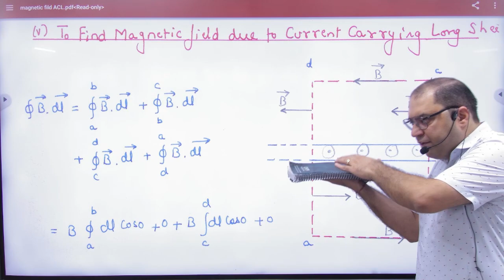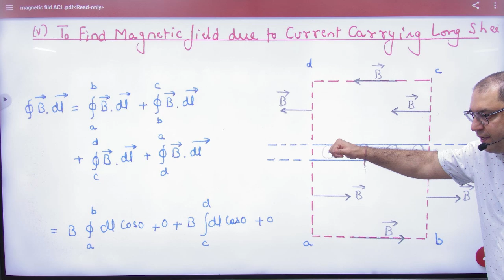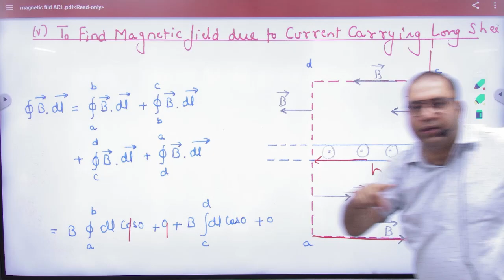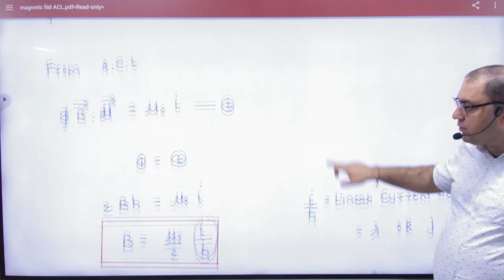5 Magnetic field due to infinite current carrying sheet